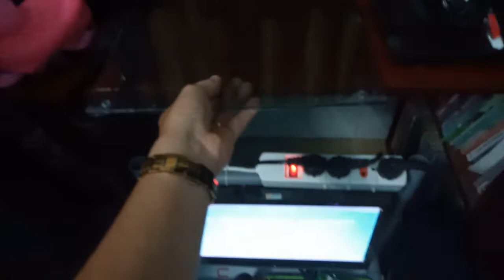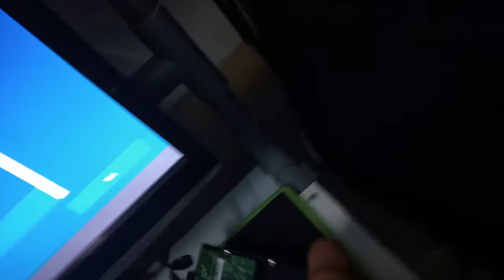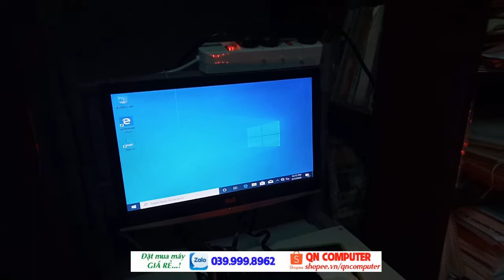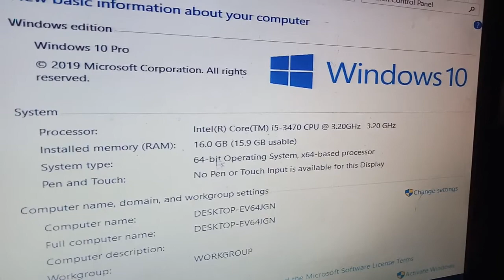Lắp ráp máy chơi Game cấu hình khủng giá rẻ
Cấu hình PC:
Cpu i5 3470, Ram 16 GB, Card Vga rời 4GB